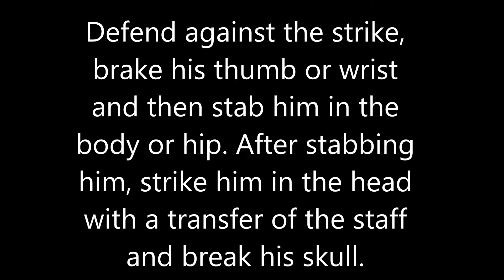Quarterstaff workshop held on May 11, 2014 at Davenriche European Martial Artes School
In this class we worked on sever actions from a low guard with the quarterstaff. One of the actions we defended the attack then broke the attacker's thumb or wrist followed by a thrust to the body and completed with a strike to the head